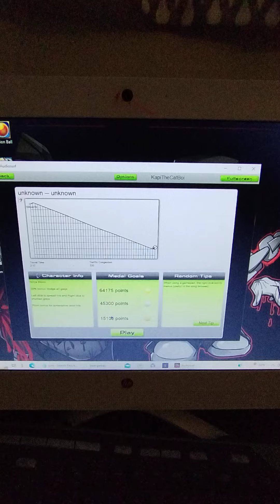Jurisdestruction V2 Gameplay (43601 pts)